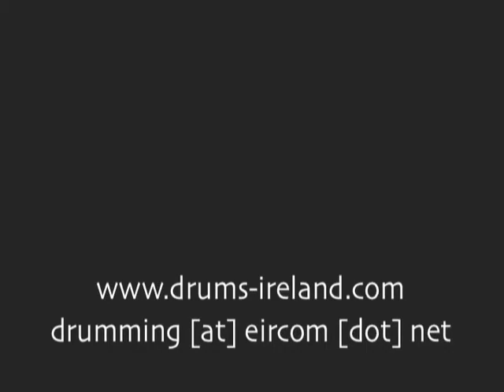Thomas Wiegandt - Bayefall Reggae (raw version)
Thomas Wiegandt, Bayefall, acoustic guitar, ethno ambient music, improvisation, Drumming Centre West Cork, Ireland. FREE MUSIC DOWNLOADS